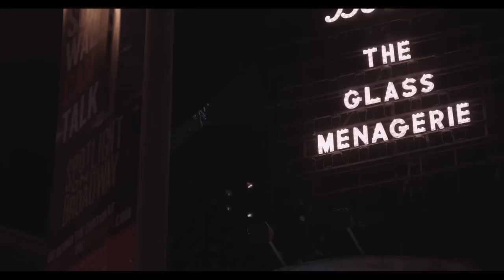Working In The Theatre: Celia Keenan-Bolger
On March 31st 1945, Tennessee Williams' The Glass Menagerie opened on Broadway at the Playhouse Theatre before moving in to what is today the Jacobs Theatre.  This classic American play has been revived six times on Broadway, the most recent at the Booth Theatre with A.R.T's production featuring Cherry Jones, Zachary Quinto, Celia Keenan-Bolger, and Brian J. Smith. In celebration of 70 years of Williams' work, come with us behind the scenes and before the show with Celia as she prepares to inhabit the role of Laura Wingfield.

Leadership support provided by Doris Duke Charitable Foundation.